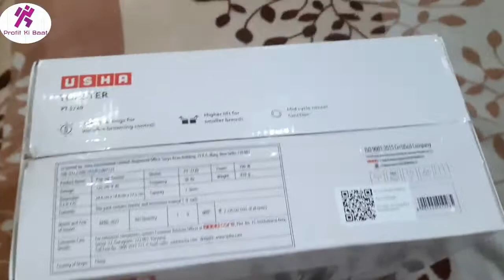How to use a Toaster & Clean it | Unboxing Usha Toster PT 3720 | Best toaster 2021 | Profit Ki Baat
UNBOXING the Usha Pop up Toaster\How to use a toaster\Best Toaster in India 2021\Usha Pop Up Toaster